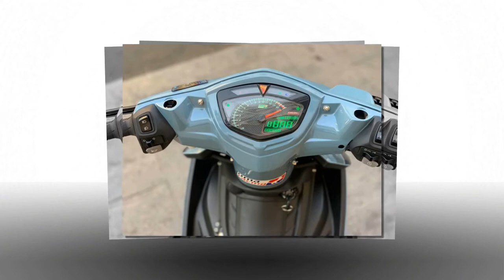Xe & Phong Cách 24h - Wave 125 bản đời cũ phục dựng đâu thua gì đời mới.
Tuy không phải là mẫu Future mới nhất trên thị trường, nhưng Future Neo hay còn được gọi là Wave 125 đã khiến cho biết bao con tim phải mê mệt săn tìm và dọn lại theo nhiều phong cách khác nhau. Và phiên bản dưới đây chủ xe đã phối nhiều đồ chơi giá trị cho bản độ thêm sức hút.